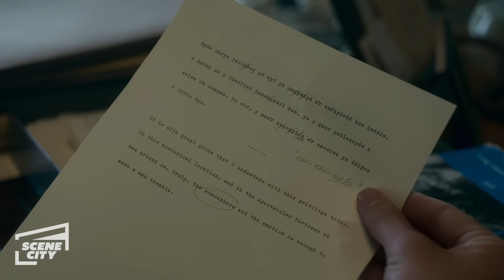Childish and Disrespectful Behavior | The Crown (Josh O'Connor, Mark Lewis Jones)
After a series of childish and disrespectful actions in Wales, Charles' (Josh O'Connor) teacher Edward (Mark Lewis Jones) tells him how humiliating his lack of knowledge about the country he carries in his title is.

From Season 3, Episode 6: Tywysog Cymru

The Crown is based on Queen Elizabeth II as a young newlywed faced with leading the world's most famous monarchy while forging a relationship with legendary Prime Minister Sir Winston Churchill. The British Empire is in decline, and the political world is in disarray, but a new era is dawning. Peter Morgan's masterfully researched scripts reveal the Queen's private journey behind the public façade with daring frankness. Prepare to see into the coveted world of power and privilege behind the locked doors of Westminster and Buckingham Palace.